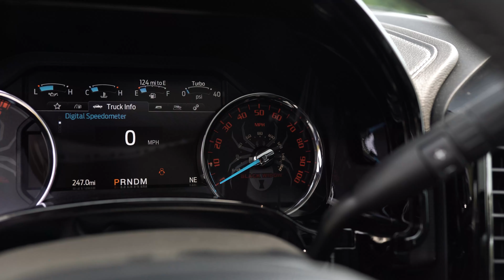LAST YEAR FOR LITHIUM GRAY 2021 Ford F-250 BLACK WIDOW by SCA Performance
Reddick Brown Ford is proud to now stock SCA Performance trucks. We are America's #1 Ford Performance and Specialty Vehicle Dealer. We carry the largest selection of SCA Performance, Rocky Ridge, Shelby American, Hennessey Performance, ROUSH Performance, and Tuscany Motor Company cars, trucks, and SUVs.

EXCLUSIVE FEATURES
SCA 6 Inch Suspension Lift System
37 Inch BF Goodrich KM3 Tires
20 Inch Black Widow Wheels
SCA Speedometer Calibration
SCA Bolt-On Style Fender Flares
Painted Factory Bumper & Grill
Amber Front Fender Marker Lights
Power Running Boards
Tinted Front Windows
SCA Performance Front Windshield Snipe
Premium Quality Exterior Badging
Black Widow Speedometer Gauges
Black Widow Custom Stitched Headrests
Painted Interior Trim
FMVSS Compliant
3-Year / 36,000 Mile Warranty